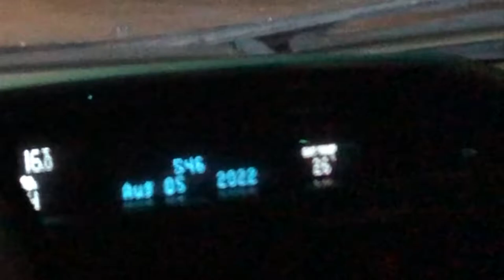BAYAHIBE LA ROMANA ( la Palmilla ) | Vlog ! con mis coworkers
Este video se trata de Bayahibe la romana piscina natural palmilla, disfrutando con mis compañeros.

📷 EQUIPO:
⇢ Cámara : Canon t7i.
⇢ Programa para editar: Final Cut Pro.
⇢ Computador: MacbookPro 2017.

Music by Vall - A Small Drop Of Water by Fanfickk - Cotton Candy